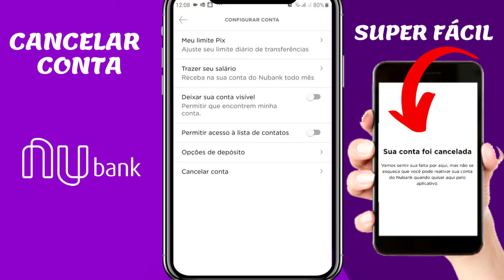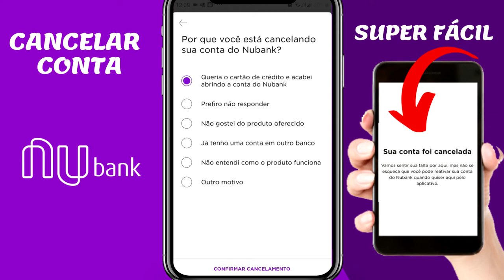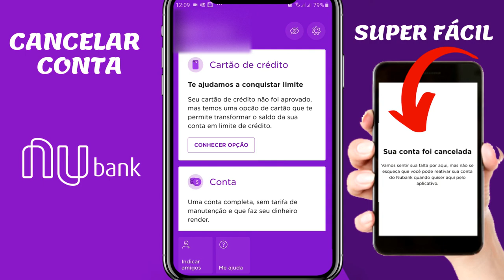COMO CANCELAR CONTA NUBANK DE FORMA RÁPIDA EM 2021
HOJE TE MOSTRO COMO CANCELAR CONTA NUBANK DE FORMA RÁPIDA E SEM ENRROLAÇÃO. VEM COMIGO...